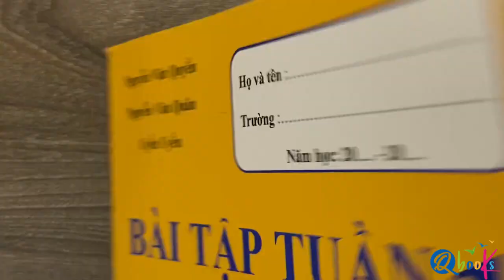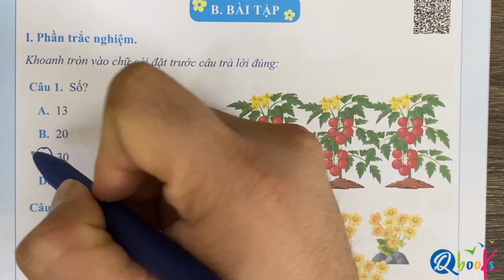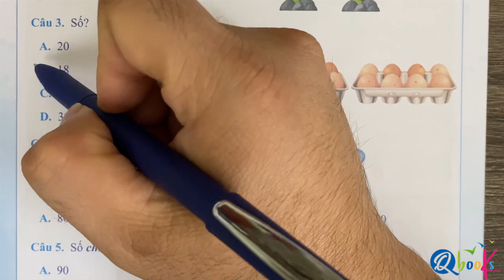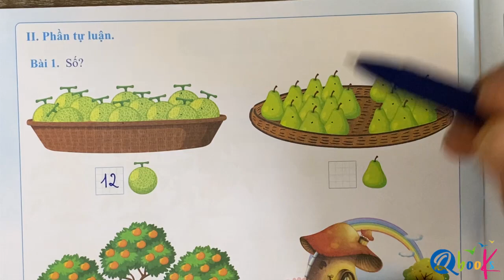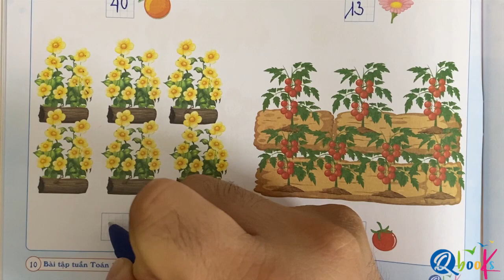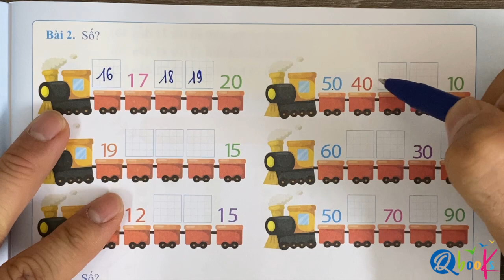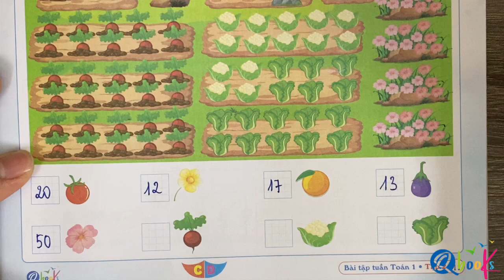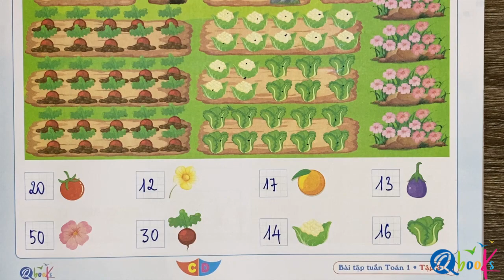Toán lớp 1 Cánh diều | Tuần 20 | Các số 10, 20, 30, 40, 50, 60, 70, 80, 90 | Thầy Nguyễn Văn Quyền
Xin chào phụ huynh và các em học sinh. Trong video này, thầy Nguyễn Văn Quyền sẽ tiếp tục cùng các em học sinh chữa tiếp tuần học số 20 trong cuốn sách bài tập tuần toán 1 tập 2 được biên soạn theo chương trình SGK Cánh Diều. Trong tuần học 20 này, chúng ta sẽ làm quen với các số 10, 20, 30, 40, 50, 60, 70, 80, 90. Bây giờ các em hãy theo dõi Video và bắt đầu học cùng thầy nhé!
Mục lục:
0:00  Giới thiệu

1:15  I. Phần trắc nghiệm
1:22    Câu 1: Số cần điền vào dấu hỏi chấm là:
1:59    Câu 2: Số cần điền vào dấu hỏi chấm là:
2:26    Câu 3: Số cần điền vào dấu hỏi chấm là:
2:50    Câu 4: Số cần điền vào dấu hỏi chấm là:
3:07    Câu 5: Số chính mươi viết là:

3:27  II. Tự luận
3:28     Bài 1: Điền số thích hợp và ô trống.
5:31     Bài 2: Điền các số thích hợp vào dãy số sau.
6:47     Bài 3: Em hãy quan sát bức trành và điền các số thích hợp vào các ô trống.